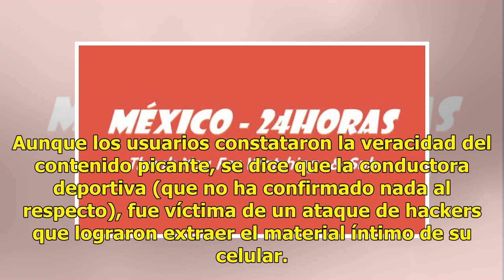¡Adiós Zague! Filtran fotos íntimas de Patty López de la Cerda (FOTOS)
Ahora la afectada fue Paty López de la Cerda, una conductora de deportes que se ha visto envuelta en tremendo escándalo. Y es que, la guapa mujer fue el punto de acoso por parte de los usuarios de las redes, pues se filtraron supuestamente fotografías íntimas de la conductora. Aunque los usuarios co...